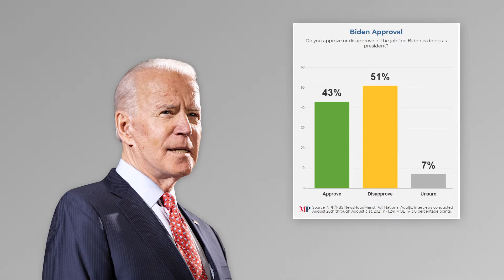Why Biden needs to be afraid of Trump?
Former American President Donald Trump intends to participate in the next presidential campaign in 2024. He officially announced this on September 7.
If earlier Trump was considered a "downed pilot" and almost no one believed that his chances of winning were great, now everyone considers him almost the main candidate for the presidency. Moreover, Trump's new political activity can not only bring him victory in the next election, but also turn into impeachment for Joe Biden.
We will tell you why Biden should be afraid of Trump right now.
Recently, Trump has become more active on television, and his headquarters have begun to place more frequent political ads. This is not surprising, since now Donald Trump is in the most favorable position for a politician. He doesn't need to offer or promise anything. It is enough to point out Biden's mistakes and compare his results with his own. And sleepy Joe has enough mistakes!
His approval rating among Americans over the past month has dropped by six percentage points at once - to 43%. This is evidenced by data from a survey by the Marist Institute sociological service.
The main reason for the drop in the rating was the events in Afghanistan, shameful for the United States. When asked whether they consider the Afghan war lost, 68% of the respondents answered in the affirmative.
Trump himself called the US withdrawal from Afghanistan a "flight" and one of the greatest defeats in history, for which Joseph Biden is responsible. Republicans in the US Congress called the events in Afghanistan "America's surrender."
But Biden's problems don't end there.
According to opinion polls, the Americans strongly condemned the situation with Nord Stream-2 and Biden's decision to lift all sanctions from this project, which is disadvantageous for the United States. Such actions completely contradict Biden's election promises, in which he promised to put Putin in his place, and called Trump himself the puppy of the Russian president.
In fact, everything turned out to be exactly the opposite. Donald Trump slowed down the construction of Nord Stream, and Joe Biden gave it the green light.
The Republican team should simply remind the voters of this once again, and there is no doubt that the rating of the current head of the Oval Office will lose a few more points.
The resumption of the coronavirus pandemic due to the spread of the delta strain and the slowdown in vaccination also plays against the current president. Economic problems, an increase in crime, a worsening situation with migrants also do not add to Biden's popularity.
And the possible abolition of social insurance will completely deprive him of the last votes of voters.
At the same time, only 12% of respondents consider Trump himself responsible for the events of recent months. So if the US presidential elections were held tomorrow, Donald would have won them a crushing victory.
So Joe Biden has well-founded reasons for alarm.